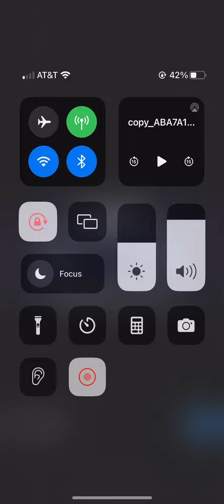Welcome to the ✨ERAS✨ tour